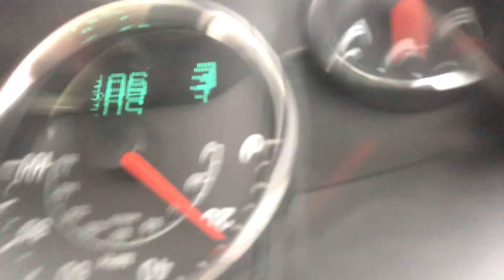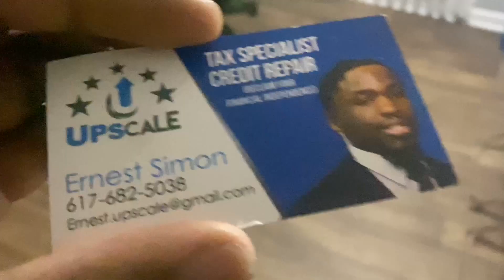Daily Vlog| Episode 2: Workout, Christmas shopping, lifestyle, cleaning.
Appreciate you guys for watching my video! God bless you!